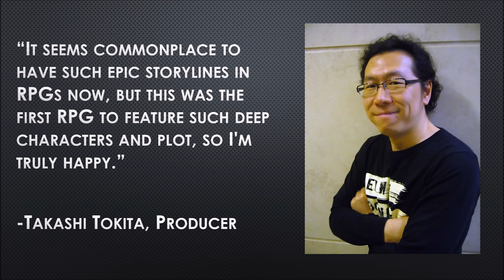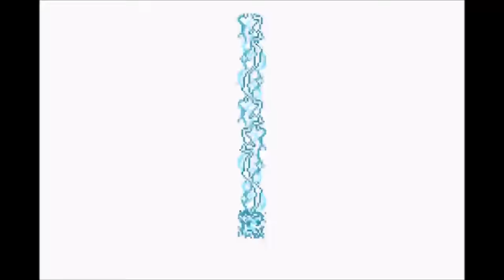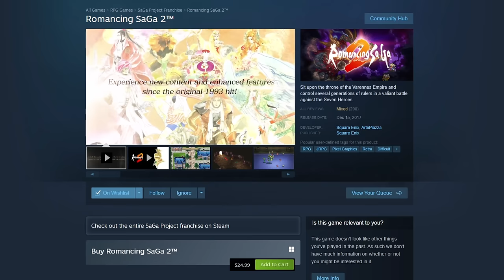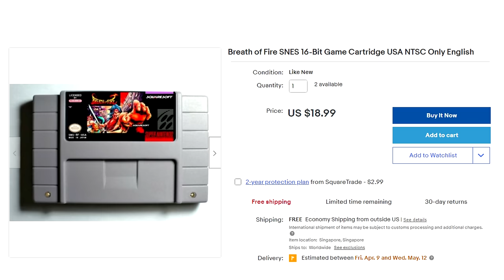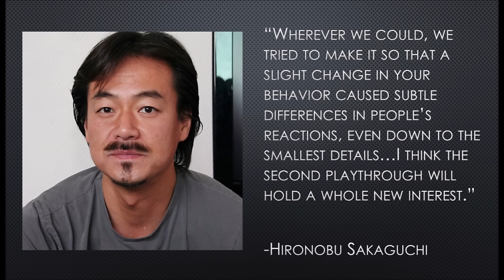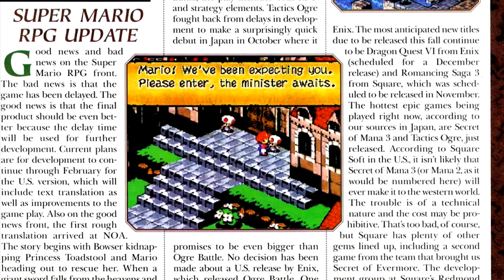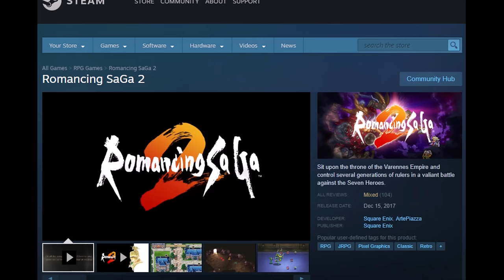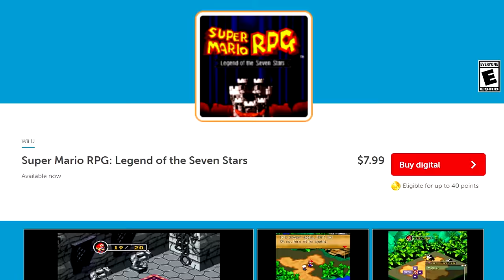Every SquareSoft Game on the SNES - The Company's Golden Age!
Other great gear:
Best gaming chair for value

Timestamps:
00:00 – Introduction
01:33 – Final Fantasy IV
13:12 – Romancing SaGa
21:37 – Final Fantasy V
30:09: Hanjuku Hero: Let the World Become Soft-boiled!
34:15 – Secret of Mana
44:53 – Romancing SaGa 2
53:25 – Alcahest
1:00:42 – Breath of Fire
1:06:58 – Final Fantasy VI
1:16:26 – Live A Live
1:24:08 – Front Mission
1:30:47 – Chrono Trigger
1:41:01 – Secret of Mana 2 (Seiken Densetsu 3)
1:50:31 – Secret of Evermore
1:57:52 – Romancing SaGa 3
2:05:25 – Bahamut Lagoon
2:12:08 – Front Mission: Gun Hazard
2:20:21 – Super Mario RPG
2:31:04 – Treasure of the Rudras (Rudra no Hihou)
2:38:24 – Treasure Hunter G
2:44:28 – Conclusion